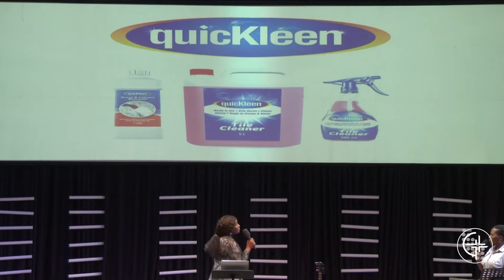Dream Big Unlock Your Potential | Jennifer Kamusiime | Day 5